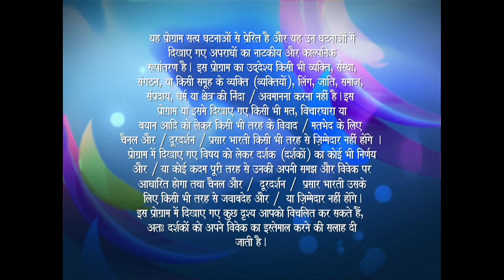Naa Huasala Harenge Hum - Ep # 46